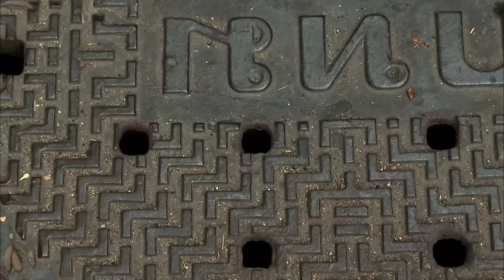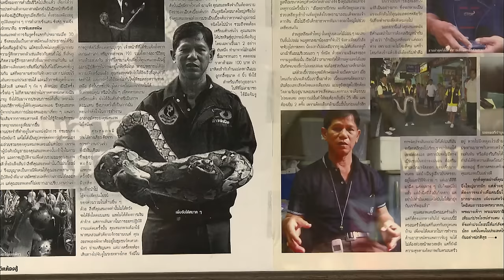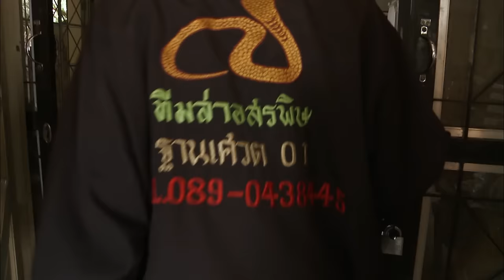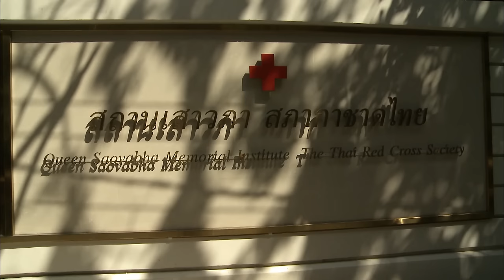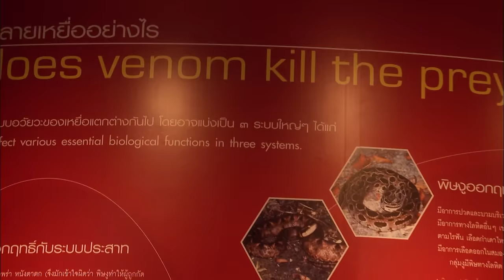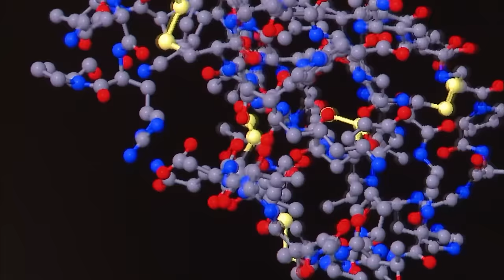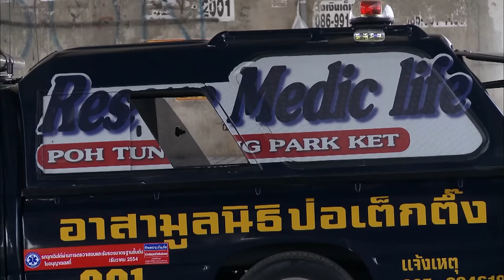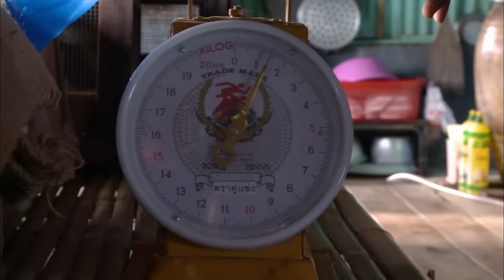Les serpents de Bangkok - le danger rode en ville - Documentaire Découverte HD (AMP)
Bangkok est l’une des plus grandes agglomérations au monde. En surface, ses habitants s’activent fébrilement sous le soleil de cette Manhattan tropicale.
Mais, dans les sous-sols, dans la pénombre des recoins, dans la moiteur des canaux, le danger rôde. Des millions de serpents et autres créatures venimeuses attendent leurs proies, prêts à frapper si on les dérange.
Ce film nous fait découvrir ces animaux fascinants, il ne se contente pas de nous faire frémir, il nous fait aussi comprendre comment chaque animal participe, à sa manière, à l’équilibre général de la vie.
Un film de Jean Bogio Pola